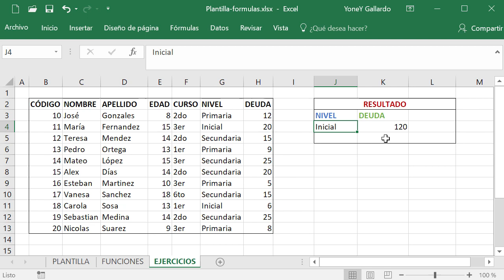Función BDPRODUCTO en Excel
Veremos la Función BDPRODUCTO de Microsoft Excel